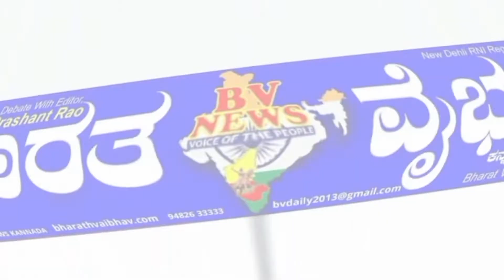ಬೆಳಗಾವಿ ; ತ್ತೂರು ಶಾಸಕ ಮಹಾಂತೇಶ್ ದೊಡ್ಡಗೌಡರ ನೇತೃತ್ವದಲ್ಲಿ ಬಾರಿ ಸಂಚಲನ ಸೃಷ್ಟಿಸುತ್ತಿರುವ ಬೂತ್ ವಿಜಯ ಅಭಿಯಾನ